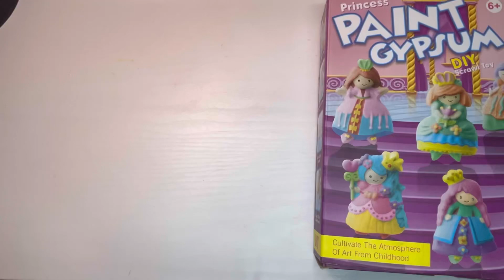لعبة الحرف اليدوية والتلوين DIY | العاب تلوين تعليمية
الرسم على الصخور طقم فن الرسم والحرف اليدوية

أسرار لعبة الحرف اليدوية والتلوين
خمسة أشياء تحتاج إلى معرفتها حول العاب تلوين DIY
كيف تجعل اللعبة التلوين تعليمية وممتعة
كل ما تحتاج إلى معرفته حول DIY والالوان
أفكار تصميم مميزة للعبة الحرف اليدوية
لوازم الفن الملون مع ادوات الرسم

ــــــــــــــــــــــــــــــــــــــ
كيفية تعليم الأطفال قراءة الساعة . أفضل وسيلة لتعليم الأطفال قراءة الساعة.  إزاى أعلم أولادى قراءة الساعة.  أسهل طريقة لتعليم الأطفال قراءة الساعة.  كيفية عمل ساعة بالورق والكرتون. نشاط مدرسى عمل ساعة بالكرتون.  كيفية عمل ساعة بعقارب متحركة نشاط مدرسى.

اعمال يدوية للاطفال
اشغال يدوية بالورق
اعمال فنيه
اشغال يدوية منزلية
اعمال يدويه
اشغال يدوية للاطفال
افكار سهلة
اعمال فنية
اشغال يدوية
اعمال يدوية
اعمال فنية للاطفال
أشغال يدوية
اعمال يدوية سهلة
اعمال يدوية بالورق سهلة جدا للمدرسة
اعمال يدوية بالورق سهلة جدا للاطفال
اشغال يدوية للاطفال الروضة
اعمال فنية بالطين بالصور
اعمال فنية بالاسلاك
اشغال يدوية بالطين